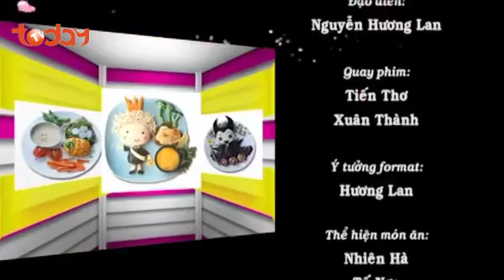BỮA TỐI CỦA BÒN BON Số 17 | Xe Buýt - Trang Trí Món Ăn Cho Bé Đơn Giản | IMCGroup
▶️ Chương trình hướng dẫn các bà mẹ trẻ cách chế biến đơn giản và trình bày món ăn bắt  mắt, dễ thương, cho các em bé biếng ăn. Thay đổi quan niệm về đồ ăn cho trẻ con, đánh giá đúng tầm quan trọng của nghệ thuật décor món ăn.